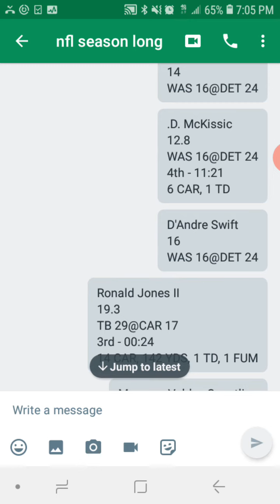DRAFTKINGS & FANDUEL NFL Week 11 Dfs PICKS for Today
Dk core will be out round 630 pm Fd core will be out round 630 pm

Mlb, nascar, hockey, lol or nba lineups $10 for  3 lineups
black ice sheet $8

VIP LOunge $30
nfl season long $70